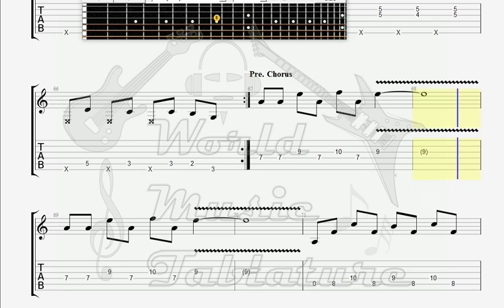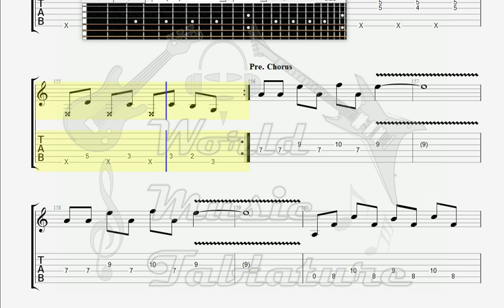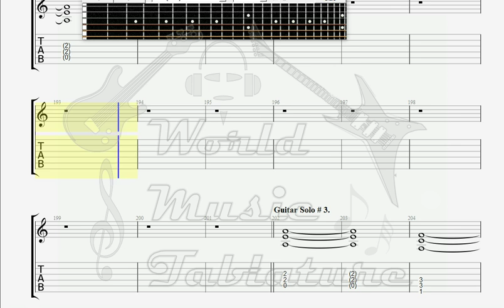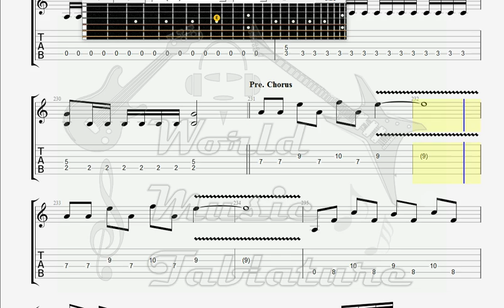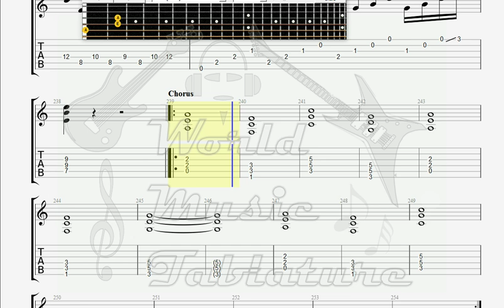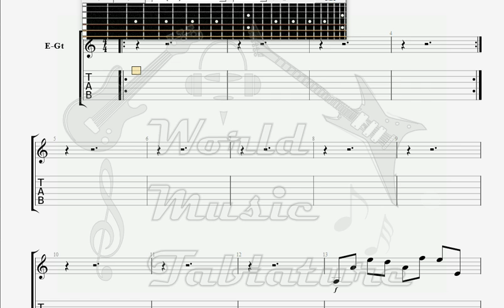Competition 5 Mights Of Light Released GUITAR 3 TAB